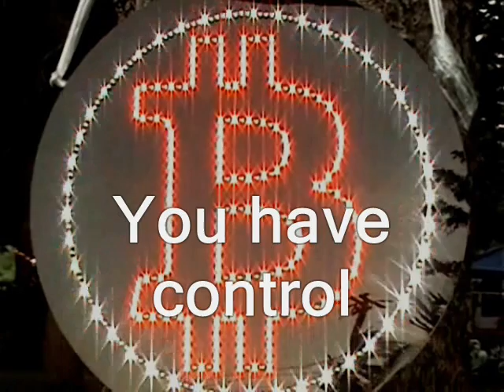Believe it or not, I like to support leaders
How to buy an ad on the Ridley Report show

leadership leaders great leader busybodies free state project new hampshire julian assange, politics republicans democrats authoritarians. activism libertarians
cops, police libertarianism totalitarianism computer gaming politicians barack obama rand paul ronald reagan voluntaryism voluntaryists edward snowden, ron paul, rand paul government, anarchism anarchists , feds nh freedom liberation successful resistance movements. dave ridley report ridleyreport indie reporters journalists journalism ben swann full disclosure creative commons license hunter s. thompson video free to use videographers. first amendment free speech freedom of the press media atlas shrugged superleadership who's in charge.  galt's gulch in real life officers federal reserve  public domain footage gonzo journalism support, leaders, rulers, leadership, believe it or not, syncophant, kiss, ass, up, suck, libertarians, rand paul bennie hill benny.